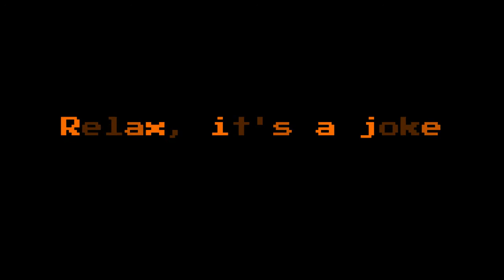Why i don't upload as often as i used to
Hopefully this allows any answers to the question people have about me being inactive.